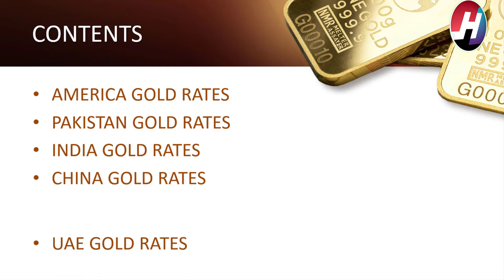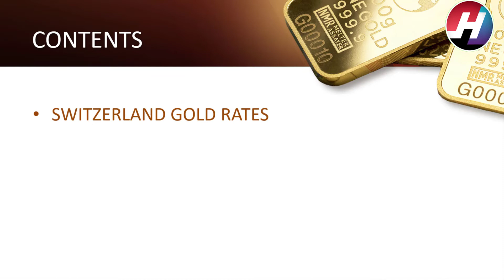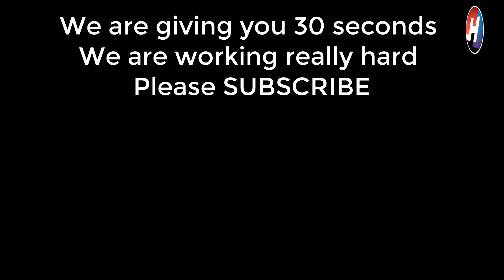Today Gold Rates in Pakistan per tola| 26th December 2020 |Top 18 Counties Gold Rates